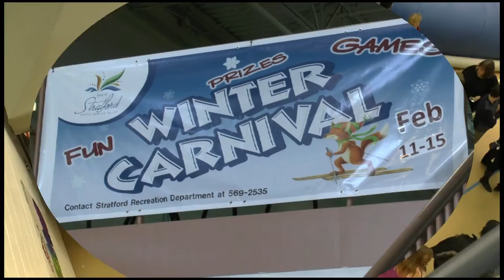Stratford Winter Family Fun 2016